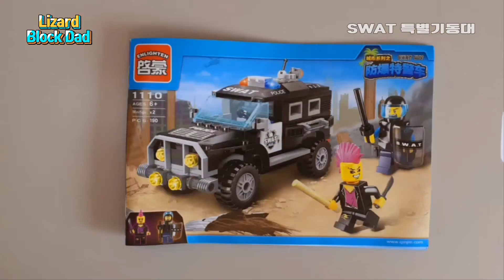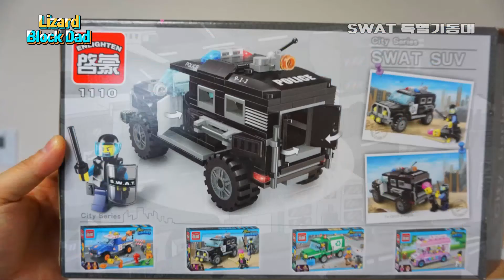SWAT 특수기동대(경찰차) 만드는 방법! 가성비 좋네요! 12,000원에 구매! 레고 호환! compatible with Lego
SWAT 특수기동대 12,000원에 구매해서 조립하는 영상입니다!
가격대비 좋네요!! 레고와 호환도 된다고 합니다.
구독버튼을 눌러주세요!!^^

This is a video of you assembling SWAT! I bought it for 12,000 won.(ten dollars)
That's good for the price! It is also compatible with Lego.

Đây là một đoạn video về việc anh lắp ráp SWAT! Mình đã mua nó với giá 12.000 won.(ten dollars)
Vậy là tốt rồi! Nó cũng tương thích với Lego.

นี่เป็นวิดีโอที่คุณกำลังรวบรวมหน่วยสวาท! ฉันซื้อมันสำหรับ 12,000 วอน(ten dollars)
นั่นดีสำหรับราคา! มันเข้ากันได้กับเลโก้ด้วย

Kita akan melihat perkembangan dari SWAT, okay? Saya membelinya seharga 12.000 won.(ten dollars)
Dibandingkan dengan harga bagus! Itu juga kompatibel dengan Lego.

तुम स्वाट को यह एक वीडियो है!मैं 12,000 जीत के लिए इसे खरीदा है।(ten dollars)
वह कीमत के लिए अच्छा है!यह भी Lego के साथ संगत है।

É um vídeo de você montar a SWAT!Eu comprei para 12 mil dólares ganhou.( 10 dólares )
Isso é bom para o preço!É igualmente compatível com Lego.

Кадр из коллекции SWAT! Купил за 12 000 вон.
Цена хороша по сравнению с ценой! Также поддерживается Lego.

Hier ist ein Video von SWAT! Ich habe es für 12.000 Won gekauft.
Es ist gut gegen den Preis! Es ist auch mit Lego kompatibel.

Voici une vidéo de vous assembler SWAT! Je l'ai acheté pour 12 000 won.(dix dollars)
C'est bon pour le prix! Il est également compatible avec Lego.

¡Este es un video que estamos armando! Lo compré por 12.000 wones.
¡Qué precio más caro! Eso también es compatible con los Lego.

這是你們裝配SWAT的錄像！ 我用12000韓元買了它。
這個價格不錯！ 與樂高也相配。

这是你们装配SWAT的录像！ 我用12000韩元买了它。
这个价格不错！ 与乐高也相配。

これはあなたがSWATを組み立てているビデオです！ 私はそれを12,000ウォンで買った。
それは値段の割にいい！ レゴにも対応しています。

โปรดสมัครและชอบ!!

और पसंद सदस्यता कृपया!!
ぜひ購読していいね!!

2. 도마뱀블럭아빠 블로그(Blog)

3. 추천영상(Recommended video)